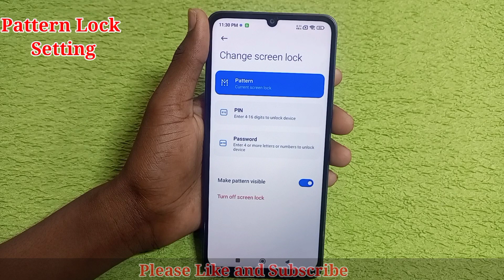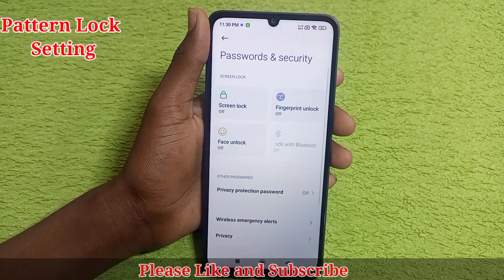Poco c65 me pattern lock remove kaise kare/how to remove pattern lock in poco c65 me setting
Hello friends Aaj ki is video ke madhyam se maine aap logo ko bataya hai ki Poco c65 me Pattern lock kaise lagaye setting